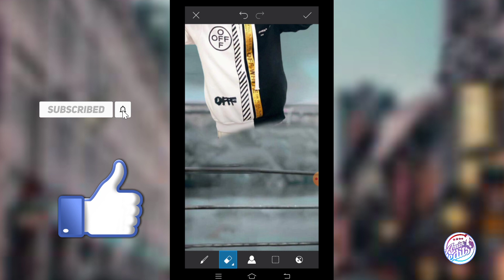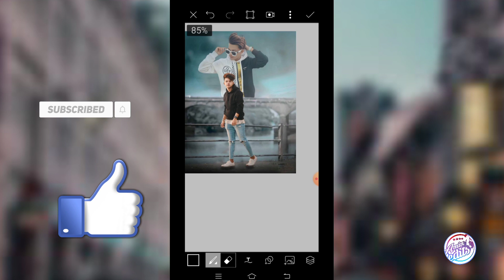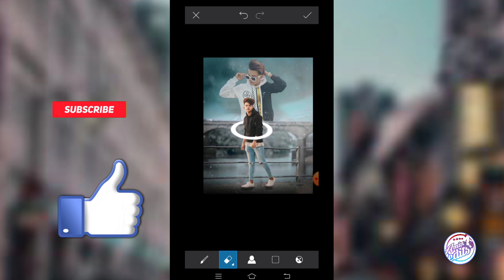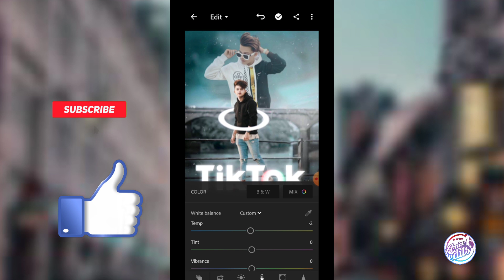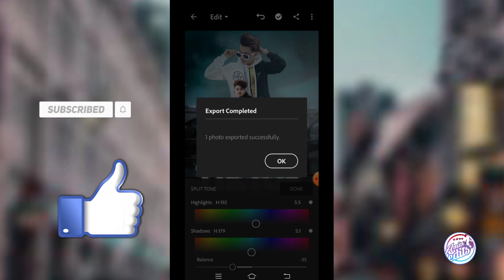Picsart tiktok star effect Photo editing tutorial picsart tutorial ✅ || AMINEDITS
tiktok star effect photo editing tutorial picsart tutorial ✅ || AMINEDITS

Hi Friends I Am Amin my channel is all about Photo editing Tutorials and mobile graphic designing and Photo editing Manipulation Tutorials and also logo designing. I generally use Lightroom, Snapseed, Picsart, Pixalab Applications for my photo editing Teaching Tutorials. I hope You learn something(Photo Editing) from my tutorials.
Dekhte rahen Last tak 🙏🙏🔥